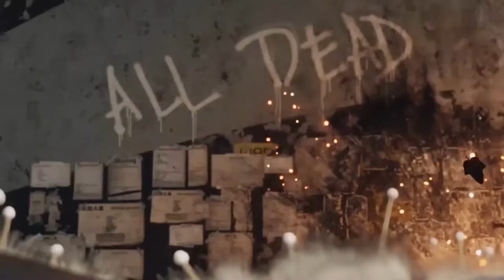Top Jugadas | Semana 1 | Call of Duty | Czarunio